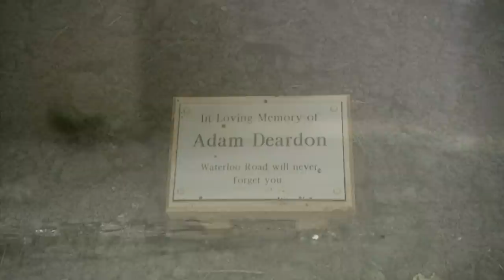Halloween Special: Killer Moments! 🎃 | Waterloo Road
To celebrate Halloween and all things horror, we look back at the 'Killer Moments' from Waterloo Road.